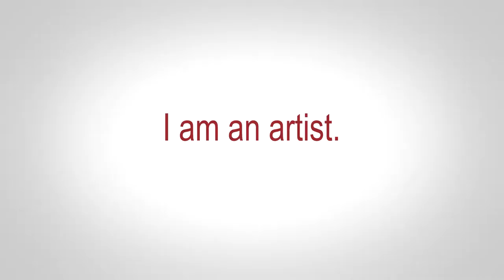CREC Greater Hartford Acacdemy of the Arts Half-day Program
Now accepting applications!